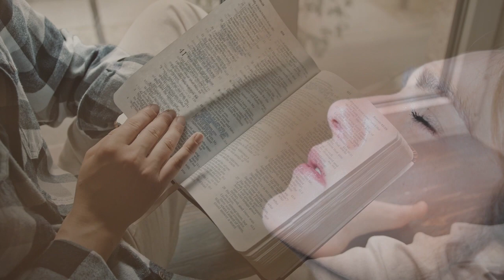Элохим элохиму рознь? Бог Библии не является частью пантеона.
Большинство современных христиан считают, что еврейское слово Элохим – это одно из имен Бога Израиля, Бога Яхве, в Старом Завете. И с этим сложно поспорить, ведь в Библии это слово в большинстве случаев, а это несколько тысяч раз, т.е. почти всегда, употребляется именно в отношении Бога Яхве. И всё бы ничего, если бы исследователи Библии не докопались до одной маленькой, но очень важной детали, которая на многое проливает свет.

Так вот той маленькой, но очень существенной деталью является то, что слово «Элохим» кроме Бога употребляется также по отношению к богам и богиням, которым поклонялись языческие народы, таким как Хамос (или Кемош – бог моавитян) и Астарта (Суд 11:24, 3Цар 11:33), по отношению к духу якобы умершего пророка Самуила, которого вызвала волшебница по просьбе царя Саула (1Цар 28:13), по отношению к демонам (на иврите шедим от аккадского шеду, Втор 32:17), а также по отношению к членам Божьего небесного совета (Пс. 81:1, 6). Писание учит, что у Бога есть что-то вроде «опергруппы» божественных существ, которые приводят в исполнение Его решения. Библия называет ее «сонмом», «воинством», «советом» или «судом» (Пс. 88:6-8; Дан. 7:10).

Как вы видите, слово Бог (когда мы подразумеваем Бога Израиля) не тождественно слову Элохим, потому что приведенные существа, по отношению к которым используется это слово не схожи друг с другом и не являются Богом Яхве. А значит само слово означает что-то другое. И логично предположить, что слово Элохим указывает на принадлежность того или иного существа к невидимому миру. Так же как слово человек применимо к существам, обитающим в реальном физическом мире, термин элохим применим к существам, которые обитают в невидимом мире духов. Но при это важно отметить, что Бог Яхве – это элохим, который не сравним ни какими другими элохим, Он – единственный Элохим в своём роде.

Очень яркое доказательство существования разных элохим – это Псалом Давида 81, где в первом стихе написано: «Бог (элохим) стал в сомне богов (элохим); среди богов (элохим) произнёс суд» (Пс. 81:1). Из этого стиха ясно, что Бог и боги – это не одно и тоже. И там и там присутствует слово элохим, но в первом случае оно означает Бога Яхве – Бога Израиля, а во втором случае имеются ввиду боги в множественном числе, потому что Бог не может быть посреди Себя Самого.
Принимая всерьез этот и другие стихи, в которых повествуется о богах, становится также понятно, что тема богов в Библии – это не просто про что-то, чего не существует. Библия недвусмысленно отождествляет поклонение богам с поклонением невидимым существам, а именно бесам. Несмотря на то, что сами предметы, служащие инструментом коммуникации с этими существами были ничего не стоящими безделушками из камня или дерева, существа, которых люди приглашали поселиться в этих изделиях ручной работы были реальными и в основном недоброжелательными сущностями. Кроме того Библия постоянно подчеркивает то, что Бог (элохим) не сравним ни с какими другими богами (элохим).
Так вот если мы думаем, что боги – это ничто, или просто дерево или камень, то мы унижаем таким образом Бога Яхве, который в нашем представлении фактически говорит о том, что он лучше дерева или сильнее камня. Нет, ему нет подобных среди элохим, других существ из невидимого мира. Он уникален, потому что Он создал всё – землю и всё, что на ней, а также и небо, и всё, что на небе, включая других элохим. Т.е. слово элохим – это более широкий термин, чем то, как многие думали о нём раньше. И оно применимо к любого жителя невидимого духовного мира. Именно поэтому оно используется по отношению к Богу, к демонам,  а также к людям, которые умерли и перешли в мир иной. В Библии любое бестелесное существо, домашним адресом которого является духовный мир, – это элохим. Еврейский термин «элохим» не описывает определенный набор способностей и атрибутов, которыми обладает исключительно Бог. Когда в Библии хотят показать разницу между Богом и другими богами, то делают это по-разному, но никогда эту разницу не подчеркивают с помощью слова «элохим».  В Писании это различие подчеркивается сравнительными характеристиками. Например, утверждением о том, что Бог (элохим) является Создателем и великим Царём над другими богами (другими элохим, Пс. 94:3), или призывом к тому, что они должны хвалить Бога (Пс. 148:2). Писание говорит о том, что нет бога подобного Богу Израиля (3Цар 8:23), а также что Бог Яхве превознесен (или весьма возвышен) над всеми богами (другими элохим, Пс. 96:9).  Авторы Библии открыто говорят о том, что Богу Израиля нет равных среди других элохим - Он есть «Бог богов» (Втор. 10:17; Псалом 135:2). Опять же, если мы читая слово боги думаем, что этих богов не существует, то мы обижаем Бога, потому фактически мысленно соглашаемся с тем, что Бог – это якобы Бог того, что не существует.